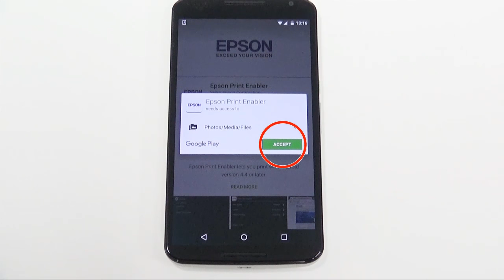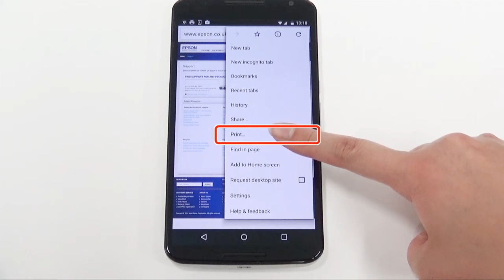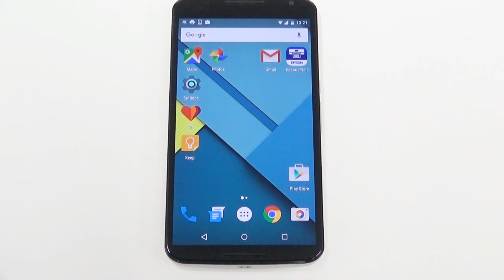How to Print from Android Phone or Tablet using Epson Print Enabler (Epson XP-640, XP-830) NPD5480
This video explains how to print from your Android Phone or Tablet using Epson Print Enabler (Android v4.4 or later).
If your printer and Android smart/mobile device are connected to an access point (WiFi router), this method is very useful when you print directly from Google apps such as Gmail or Chrome.
When you print photos or documents, Epson iPrint is recommended.

The supported printers can be found in the following URL. Laser printers are not supported.

2017/1/10
You may find the Print icon in Share in Chrome ver. 55 or later.

XP-630 is used as an example.
There is no audio descriptions.
Refer to the users manual regarding the use and specification in details.

Applications Supported
• Gallery
• Photos
• Chrome
• Gmail
• Drive (Google Drive)
• Quickoffice
• Other applications that support a printing function.